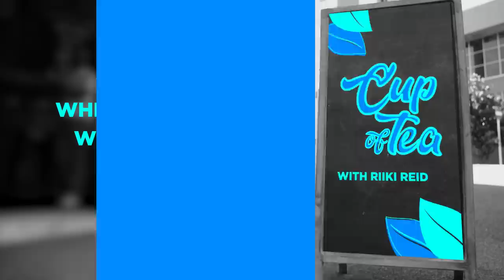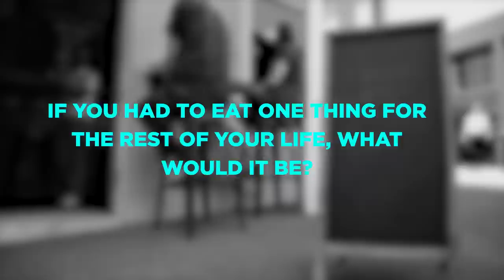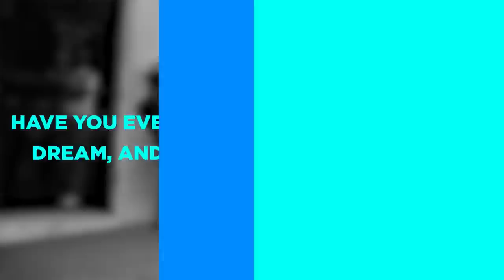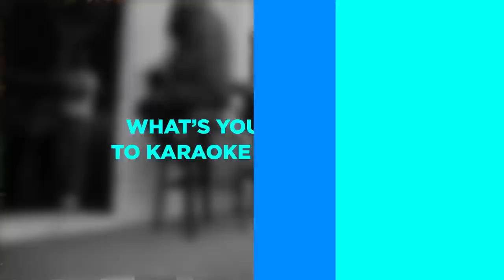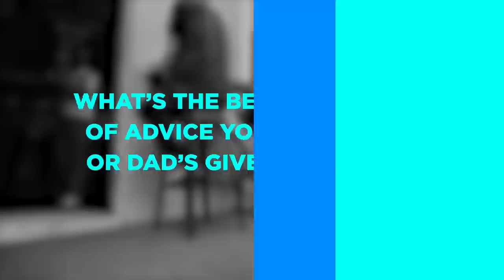Cup Of Tea With RIIKI REID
We got to sit down for a cup of tea with Kiwi riser Riiki Reid and ask her some quick questions, like what's her biggest pet peeve, her favourite place to shop, and who would make the cut in her ultimate supergroup.

Go on pop on the kettle, have a watch & then go stream Riiki's new EP 'Crash & Collide' now